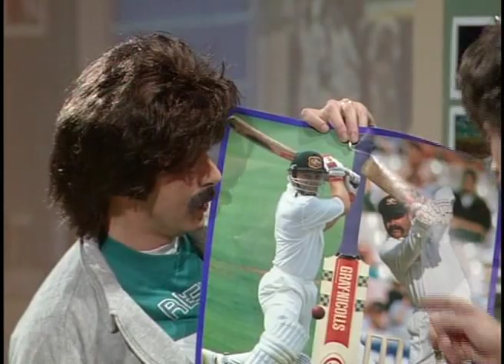Oz Brothers Boonie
More zany antics from wacky Neville and Gavin Oz.